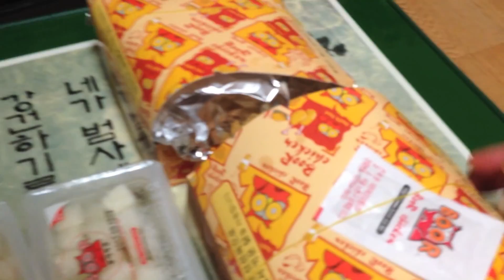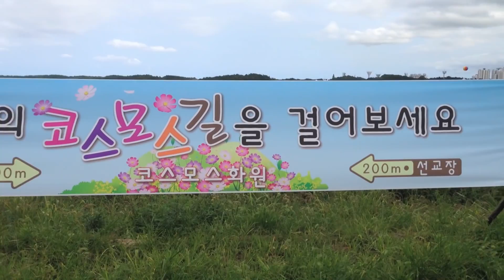Vlog 004 - A Park Full of Cosmos